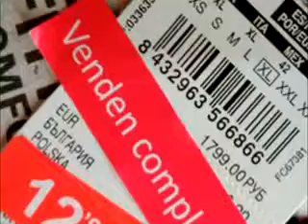Previo Acto Mujer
Mañana, Día Internacional de la Mujer, la Concejalía del área en colaboración con el Centro de la Mujer promoverá el acto central de esta efeméride con un desfile de modas en el que participarán varios establecimientos de la localidad y con el que se